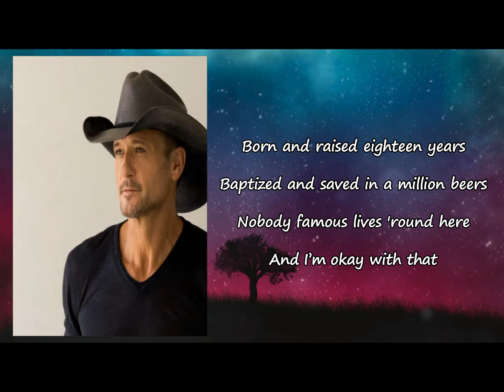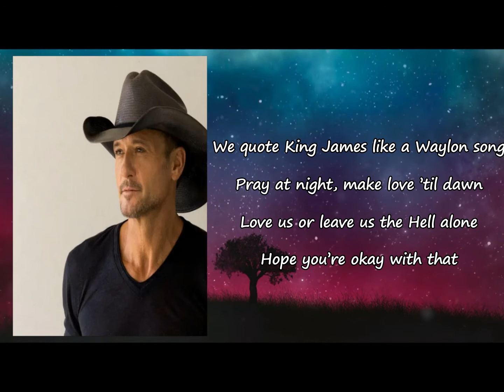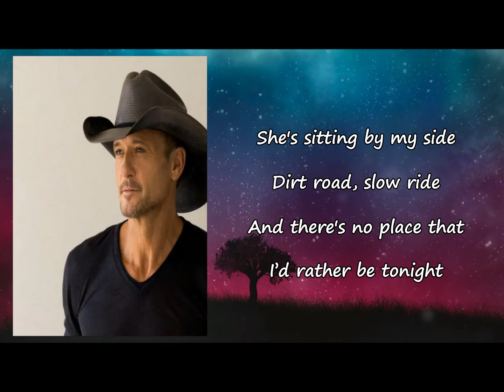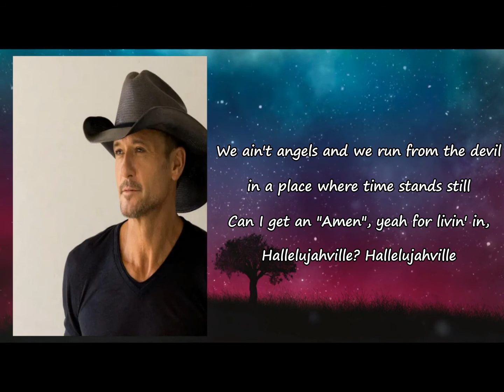Tim McGraw - Hallelujahville Lyrics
Songs: Hallelujahville by Tim McGraw
Album

Hallelujahville Lyrics:

Born and raised 18 years
Baptized and saved in a million beers
Nobody famous lives 'round here
She's a drama, she's a mama, she's my country queen
I bust my ass on big machines
Promised her forever at 17
And I'm okay with that
Don't call us small town
Never have been, never will
It's a cold beer sundown
And we eat what we kill
We marry angels and dance with the devil
In a place where time stands still
Can I get an Amen for livin' in Hallelujahville?
Sunday supper we pass the biscuits
Save the grease from cast-iron skillets
The A.C's broke and we can't fix it
And we're okay with that
We quote King James like a Waylon song
Pray at night, make love 'til dawn
Love us or leave us the hell alone
Hope you're okay with that
Little house up on a hill
Hallelujahville
She's sitting by my side
Dirt road slow ride
And there's no place that I'd rather be tonight
Baby, this is our town
Always has been, always will
Pour it out at sundown
And hope someday we get our fill
We ain't angels and we run from the devil
Can I get an Amen, yeah, for livin' in Hallelujahville?
Hallelujahville
Hallelujahville (Hallelujah)
Hallelujahville (Hallelujah, Hallelujah)
Hallelujahville